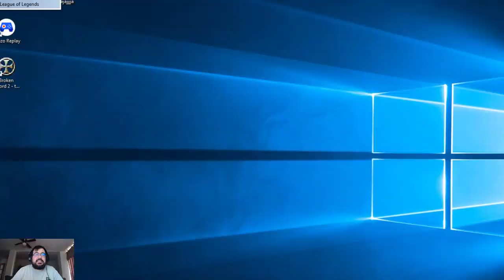Unas buenas partidas rankeadas en DIAMANTE PORQUE SOY DIAMANTE NO CUESTIONÉIS MIS DECISIONES hasta